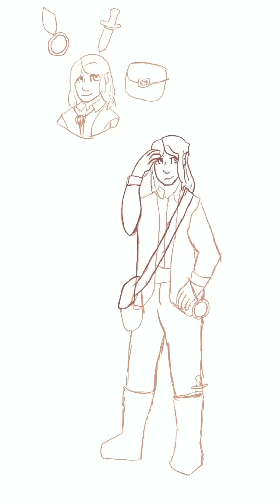Artwork for Evi: Speedpaint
This is for Evi on Arts and Ocs amino!
This is their oc Elias ^^

Arts and Ocs amino: Muna Cypress
All other amino: Luna Cypress